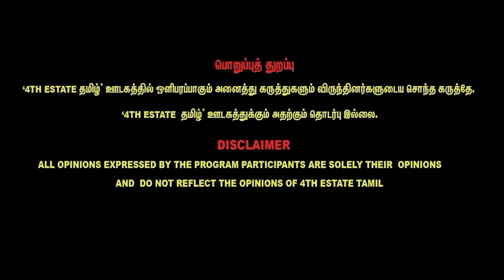கஞ்சா - அபினுக்கான தடையை நீக்கணும்.. ஏன் தெரியுமா? - Sidda Doctor Muthunagu Latest Interview